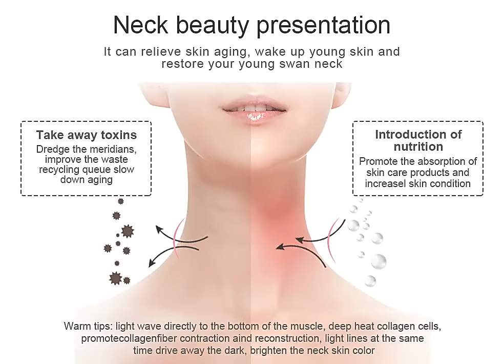Thermal Neck Lifting and Tighten Massager Electric Microcurrent Wrinkle Face Beauty Device for Woman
Thermal Neck Lifting and Tighten Massager Electric Micro-current Wrinkle Remover LED Photon Face Beauty Device for Woman - Chams Club